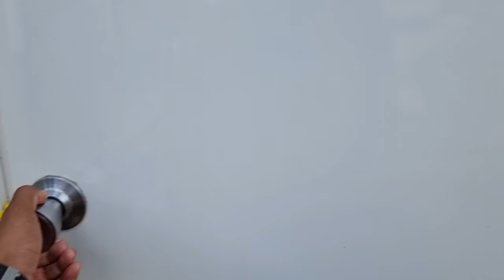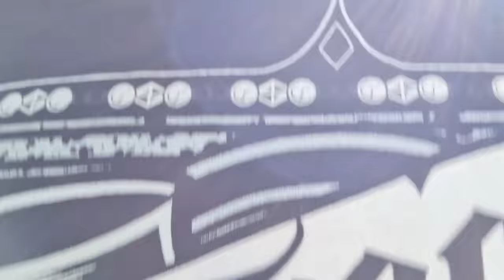Binisita ako ng mga Ex ko | The Madrids